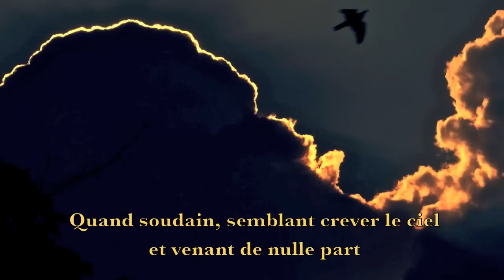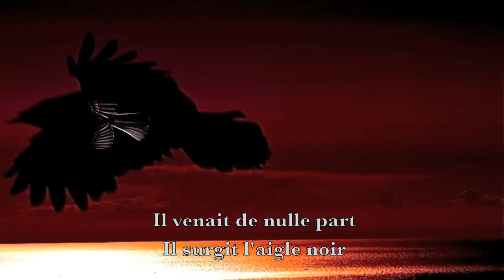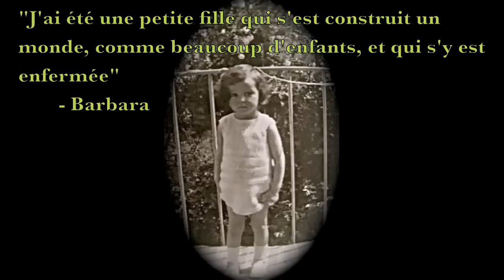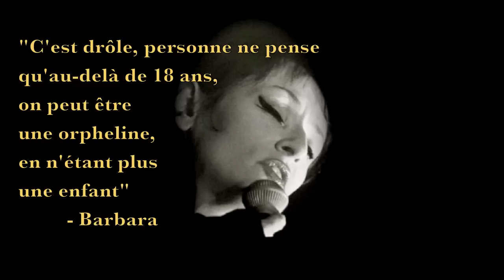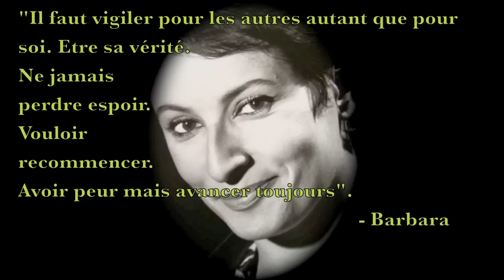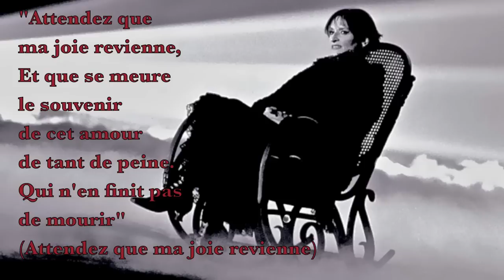Barbara - L'Aigle Noir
"LAigle Noir" is probably the best known song written and performed by this artist. The interpretation of the song has been a key issue in recent years, particularly since the release of her incomplete memoirs written the year she died (1997). The song was recorded originally in 1961 (she became popular in the 60s) but was released again in 1970 in an album by the same name. In this second version, a key verse, which could have contributed to a clearer understanding of the song,  was omitted.
 Regardless of the meaning behind it, this song shows her at her best. Her music is sublime. It is probably true to say that Barbara is the last major French talent to remain undiscovered outside the French-speaking world

Monique Andrée Serf ,known as Barbara,  took her stage name from her Russian grandmother, Varvara Brodsky.
She was deeply scarred by the war and her family's plight. During the German occupation the family took refuge in several localities in France; in 1942 they had to flee from one place after they were denounced as Jews.

Her inner feelings of emptiness experienced at this stage in her life  showed in her appearance and in her songs, It is reported by Barbara in her incomplete autobiography that, her father abused her many years starting at age 10. Thus, the war and the family situation contributed to the lyrics found in her songs ("L'Aigle Noir" being one of them) most of which can be considered autobiographical.

Barbara will be remembered for her intensely poetic lyrics, her dramatic on-stage performances and her incredible voice. This intensely private woman whose personal life was enshrouded in mystery right to the end of her life, will always hold a very special place in French music history.

English Lyrics: (Note: translating French lyrics to English can never do justice to the nuances of meaning found in the original text but the translation is provided here simply as a guide to what the singer/songwriter is saying.

THE BLACK EAGLE

One day or maybe one night
Near a lake, I fell asleep
When suddenly, it seemed to pierce the sky
And bolting from the blue appeared a black eagle.

Slowly, spreading its wings
Slowly, I could see it twirling
Near me rustling its wings
As if it fell from the sky it came and settled

Its eyes had the color of ruby
And its wings had the color of the night
And on its sparkling forehead
The crowned bird wore a blue diamond

It touched my cheek with its beak
And it slipped its neck into my hand
And then, I recognized it
Popping up from the past, I remembered

Oh tell me, bird, take me away
Let's go back to our old land
Life before in my childish dreams
To pick up, shivering, some stars, some stars

Like before in my childish dreams
Life before on a white cloud
Like before lighting up the sun
And be a rainmaker and do marvels

The black eagle, rustlings its wings,
Flew off to go back to the sky.

(Four feathers with the color of the night
One teardrop or maybe a ruby
I was cold, there was nothing left of me
The bird left me alone with my sorrow)
(Note: This verse was in the original recording only. The popularized version left it out)

One day or was it one night

NOTE: UNFORTUNATELY, YOUTUBE DISALLOWED MY TRANSLATIONS OF THE QUOTES IN THE SECOND SECTION (They said it was TOO LONG) Oh well. c'est la vie!